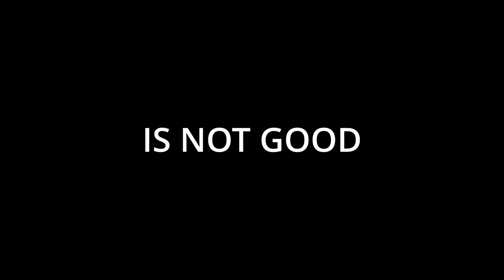I'm 99.7% Sure That MAX FOV + Sync Ads is a BUFF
DLQ Attachments in this video:
Barrel: MIP Light
Stock: YKM Combat Stock
Perk: FMJ
Ammunation: Extended Mag A
*yes im just using 4 attachments*

▶ 5 Finger Claw gameplay (WITH HANDCAM)
▶ Device: Red Magic 7s Pro
▶ Server : Garena
▶ FOV : 90

Im showed you how i play Sync ads FOV with max FOV for the 3rd time. This changes my gaming experience specially when using a sniper. You gotta give it a try.

Movement tutorial,back slide,bunny hop slide,how to flick,smooth movement,best movement,high sense
Movement god sniper, sniper flick, but faster than fast,Mythic DLQ flick with tang knife,callofdutymobile sniper flick, Flame Lotus DLQ Codm flick,sniper movement,5fingerclaw,codm sniper flick, how to flick,how to snipe,how to have good aim on sniping

Call of Duty: Mobile is a free-to-play shooter game developed by TiMi Studio Group and published by
Activision for Android and iOS. It was released on October 1, 2019, where it was one of the largest mobile game launches
in history, generating over US$480 million with 270 million downloads within a year.
Call of Duty: Mobile was published in other regions by Garena, Tencent Games, VNG Games and TiMi Studio Group.